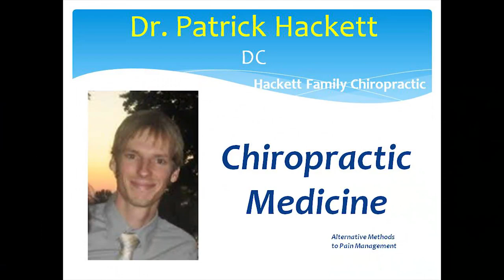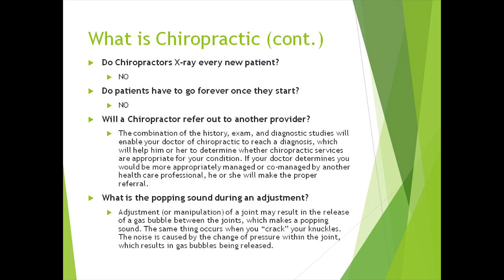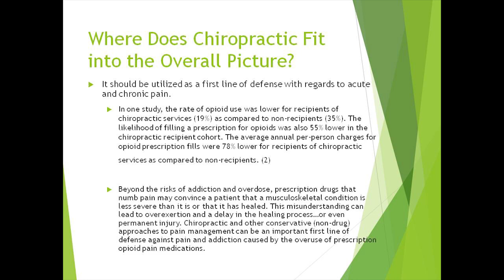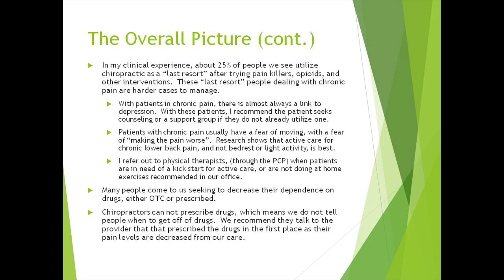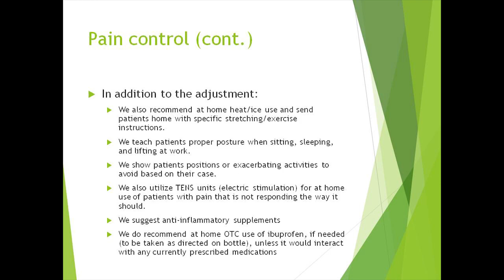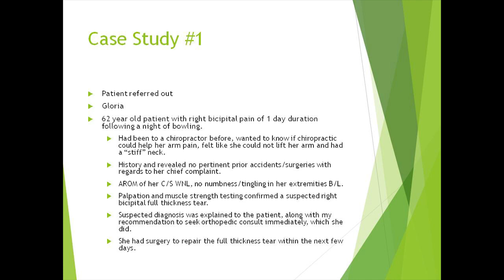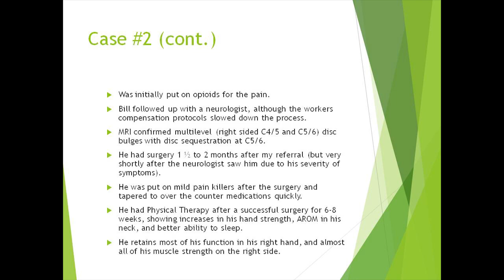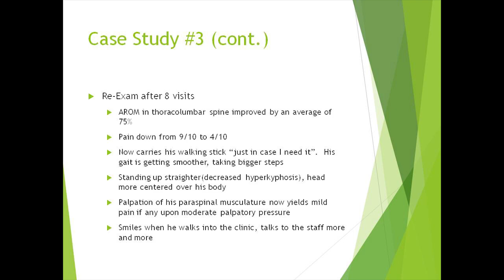Patrick Hackett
Born and raised in Berrien Center, Michigan, Dr. Hackett graduated from Berrien Springs High School in 2001.  Dr. Hackett went on to attend Eastern Michigan University for a Bachelor of Science Degree before attending the National University of Health Sciences (NUHS) in Chicago, Illinois for a Doctorate in Chiropractic Medicine. His internship focused on integrative medicine.  Dr. Hackett collaborates with doctors and medical professionals in multiple areas of speciality to provide the highest standard of care for his patients.
 Dr. Hackett specializes in diversified techniques, flexion-Distraction Techniques, Kinesio Taping, Instrument Assisted Soft Tissue, and Rehabilitative Exercises.  Dr. Hackett is a proud member of the American Chiropractic Association (ACA) and the Michigan Association of Chiropractors (MAC).  He is an avid runner and also enjoys reading and spending time with his wife, Megan and 4 year old son, Owen.